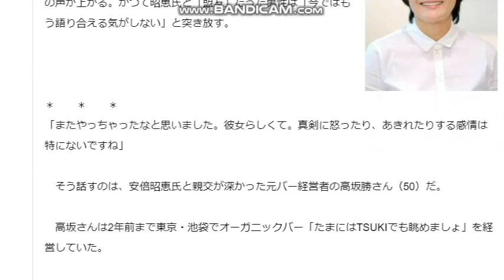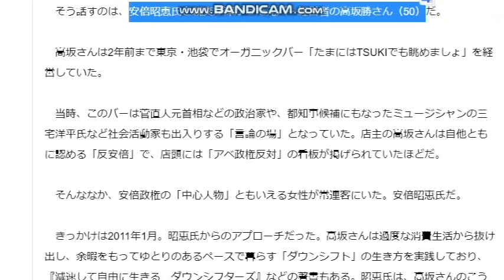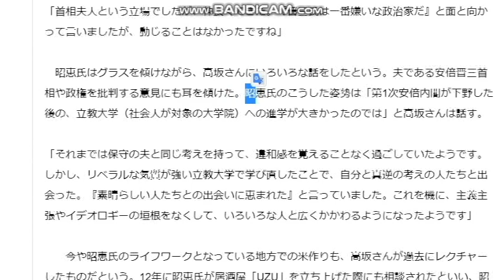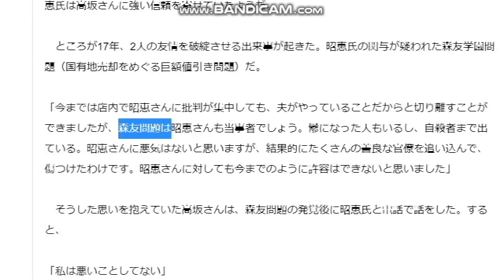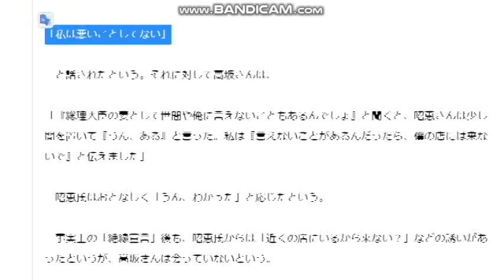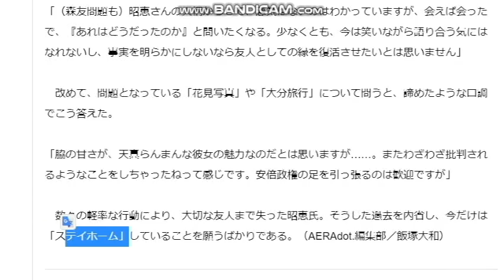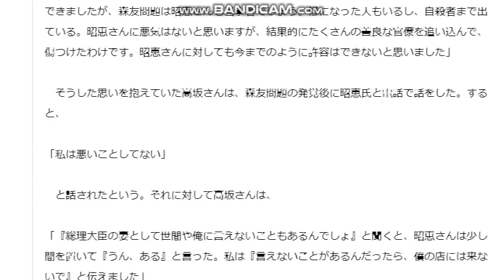【隠居TV】森友事件：「私は昭恵さんと絶縁した」キーマン・アッキード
森友問題から大分旅行まで元「盟友」が見てきた首相夫人の素顔